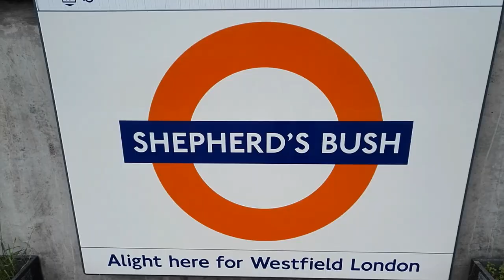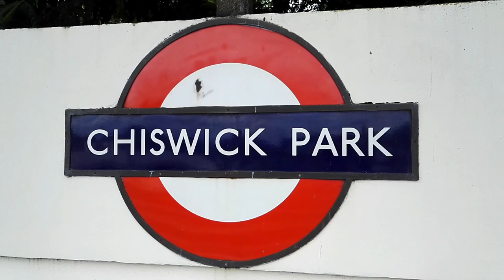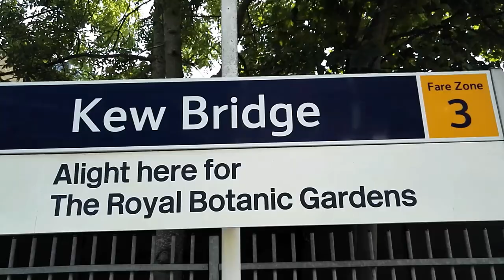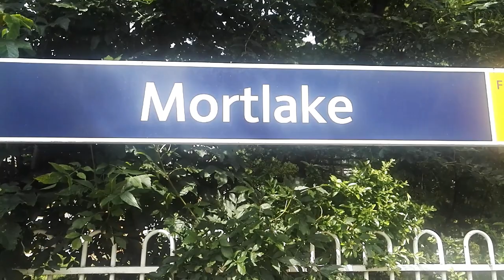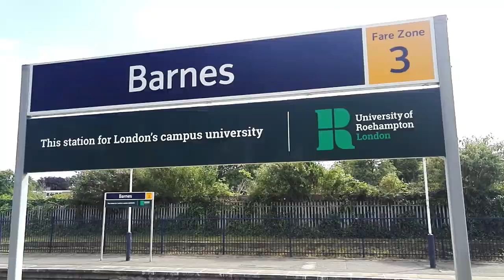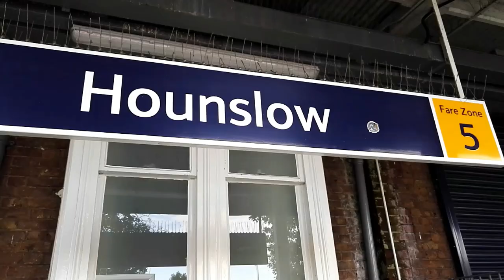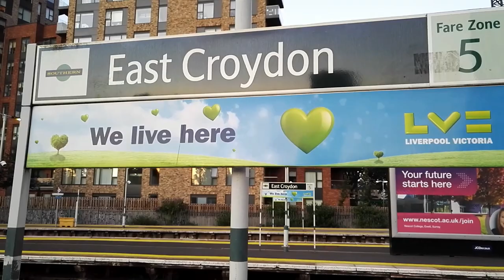61306 Mayflower with The Royal Windsor Steam Express on the 13th July 2021.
61306 Mayflower with The Royal Windsor Steam Express on the 13th July 2021.

We see B1 No. 61306 Mayflower and 47245 around West London at Shepard's Bush, Kew Bridge, Mortlake and Hounslow with The Royal Windsor Steam Express.

We also 66793 and 47501 / D1944 Craftsman at Barnes.

We finish with 61306 on the Sunset Steam Express at Hounslow, East Croydon and London Victoria.